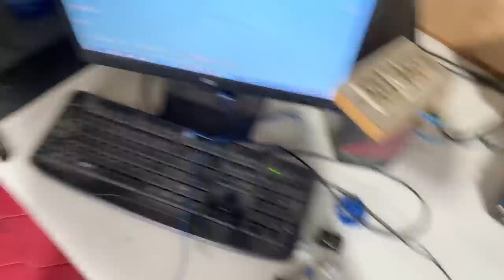New Holland tractor // Driver Pagg // New Vlog